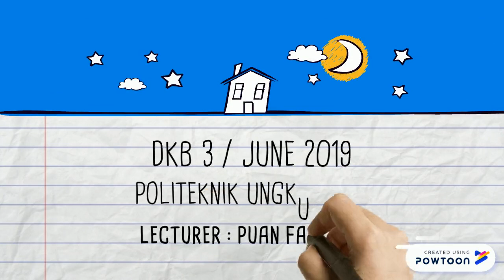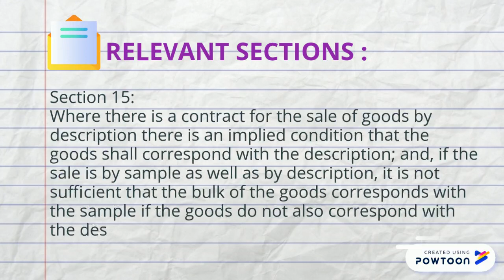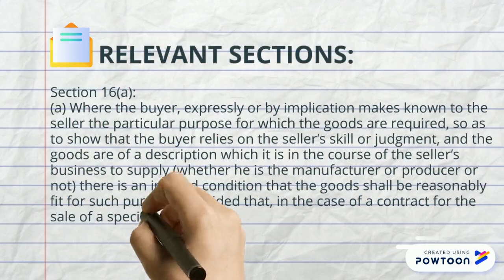SUE VS THE PHARMACIST DKB 3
POLITEKNIK UNGKU OMAR
DKB 3 / SESSION JUNE 2019

DPB 3063 BUSINESS LAW
(SALES OF GOODS)
CASE STUDY : SUE VS THE PHARMACIST

LECTURER'S NAME :
PUAN FAJRIYAH BINTI SHEIK IBRAHIM

GROUP MEMBER'S NAME :
NURUL BALQIS BINTI MOHD ALI
01DKB18F1023

NOR HAZIMAH BINTI RAMLI
01DKB18F1025

NUR NAJMA KHULAILI BINTI CHE MAT
01DKB18F1005

AIDA FARWIZA BT BADRULZAMAN
01DKB18F1034

ISHANTINI A/P VICKNESWARAN
01DKB18F1010

MOONISHA A/P PERAMBALAM
01DKB18F1039

MICHELLE A/P CHARLES CHRISTI
01DKB18F1007

NURUL FAYYADHAH BINTI MOHAMAD NOR APENDI
01DKB18F1001

NOR SARINA BINTI MOHD YUSOFF
01DKB18F1033